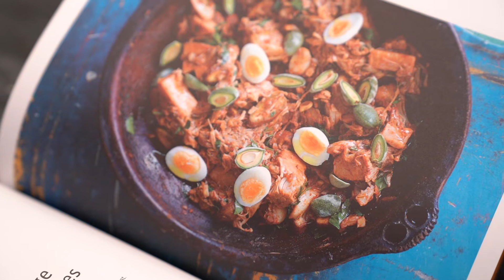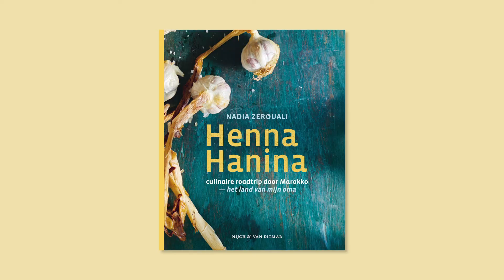Nadia Zerouali en Raja Felgata over Henna Hanina en de liefde voor de Marokkaanse keuken.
"Is Marokko jouw oma-land of jouw vader- of moederland?"
Nadia Zerouali in gesprek met Raja Felgata over hun gedeelde liefde voor de Marokkaanse keuken, over de invloed van de sterke moeders en oma's en hoe je je eigen draai geeft aan de traditionele gerechten.